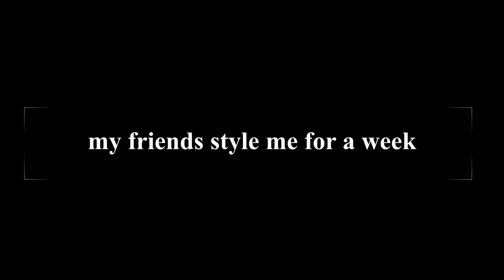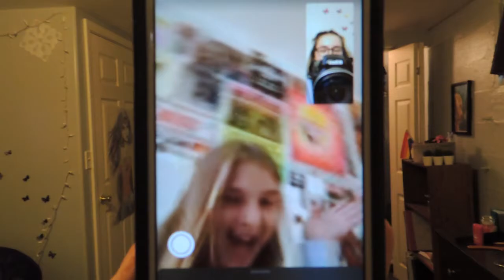MY FRIENDS PICK MY OUTFITS FOR A WEEK?!?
Y'all! My friends picked my outfits last week! For this video, I want to thank all five of my friends who helped out for the video (if I didn't ask you I'm sorry there's only five days in the week). I would do just about anything for my friends, and I think they're so cool!

If you made it this far leave a ❤️!